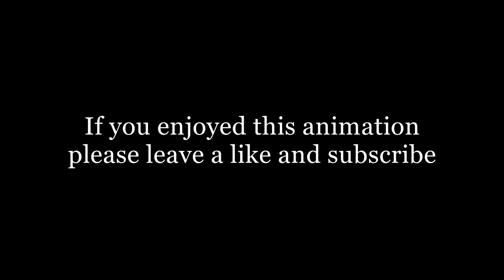FNAF BALLORA SONG "Dancing Down Below" Part 2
This is part 1 & 2 of Ballora's Song Dancing Down Below. I will continue to upload them in parts as I animate them. I hope you enjoy!